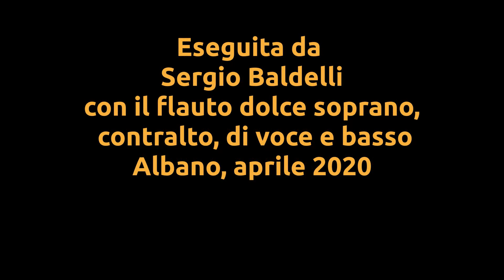Belle qui tiens ma vie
Esecuzione polifonica virtuale durante la quarantena di una pavana a quattro voci tratta dall'Orchésographie di Thoinot Arbeau (XVI sec.)
Flauto dolce soprano:  Sergio Baldelli
Flauto dolce contralto: Sergio Baldelli
Flauto dolce in re: Sergio Baldelli
Flauto dolce basso: Sergio Baldelli
Tamburo: esecuzione elettronica con Musescore